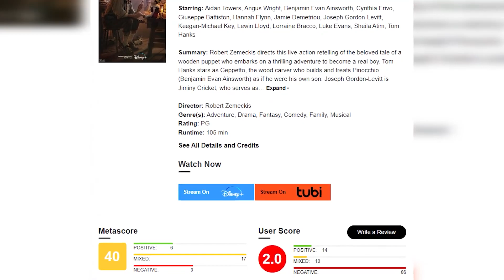PINÓQUIO É O PIOR FILME DO ANO?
Chegou o Live-Action do Pinóquio, e se antes do lançamento já tava polêmico, agora que todo mundo já assistiu a treta tá ainda maior. Vem que eu vou te atualizar de tudo que deu certo e errado nesse filme